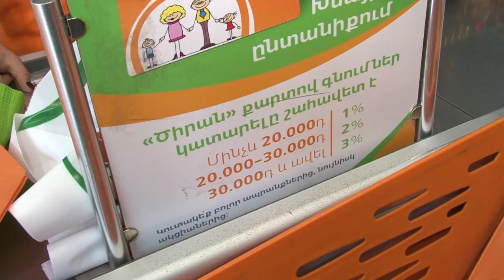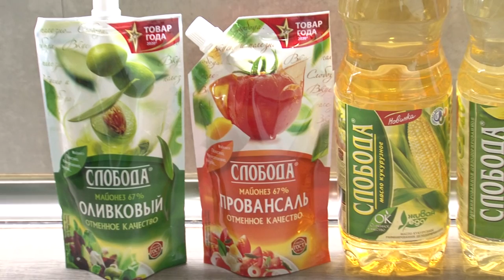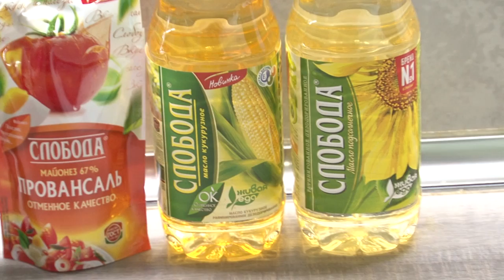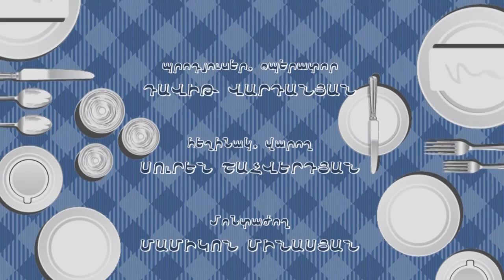DJ TOX, Liparit Petrosyan, Липарит Петросян, Լիպարիտ Պետրոսյան